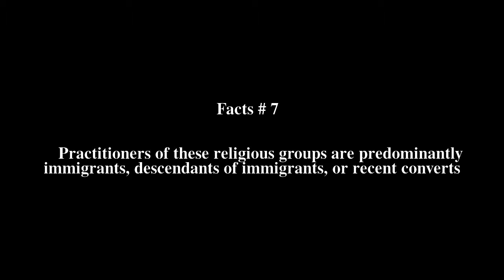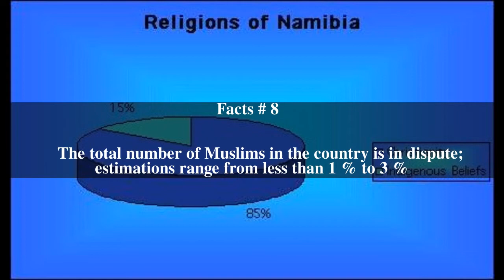Religion in Namibia Top # 9 Facts